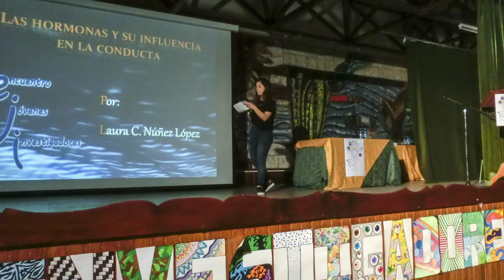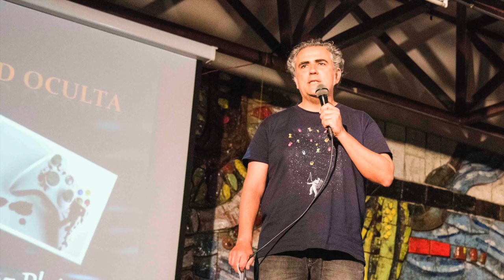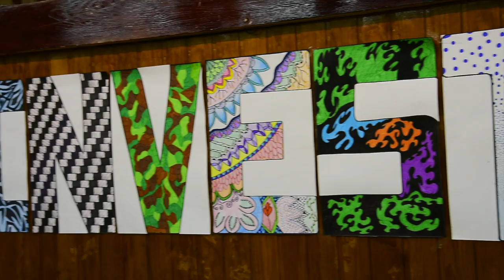Encuentro Jóvenes Investigadores IES Domingo Pérez Minik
La semana del 3 al 6 de abril se ha desarrollado en el IES Domingo Pérez Minik un Encuentro de Jóvenes Investigadores.
Este encuentro estuvo formado por diferentes exposiciones y ponencias que fueron el producto final de pequeñas investigaciones que nuestro alumnado fue realizando a lo largo del curso guiados por diferentes profesores del claustro.
La temática fue variada, pues se le dio la oportunidad al alumnado de elegir campos o temas que realmente les interesasen.
El objetivo del Encuentro es que nuestro alumnado aprenda a investigar y tenga la oportunidad de realizar un "ensayo real" de lo que sería una presentación pública de un trabajo de investigación (como una conferencia), emulando las tesis universitarias, que en nuestro caso recibirán el nombre de "miniktesis", en honor a D. Domingo Pérez Minik.
Ha resultado ser un aprendizaje a nivel competencial para nuestro alumnado magnífico que sin duda ha superado nuestras expectativas en todos los aspectos.
Felicitamos todos los participantes y organizadores por que sin duda  este es el comienzo del camino que como centro queremos seguir.